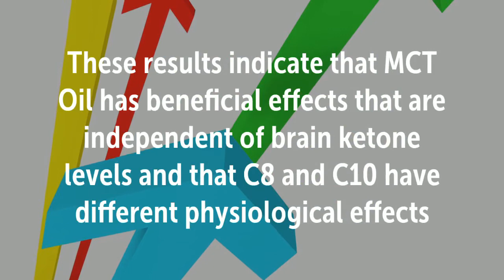C8 MCT Oil and C10 MCT Oil Improves Memory and Brain Plasticity | Alzheimers, Keto, Ketones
Studies –

Recommended Supplements –

KetoMCT Premium C8 Caprylic Acid MCT oil, manufactured in USA

Quest Nutrition MCT Powder Oil

Nature's Way Organic Extra Virgin Coconut Oil, 32 Ounce

Nutiva Organic Coconut Oil, Refined, 1 Gallon

NOW Liquid Coconut Oil, 16-Ounce